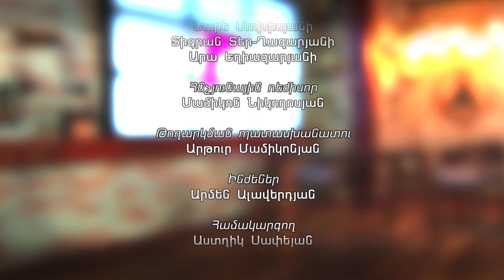Կառավարության ծրագիրն իդեալական չէ, բայց անհամեմատ ավելի լավն է, քան նախորդները․ Ջրբաշյան